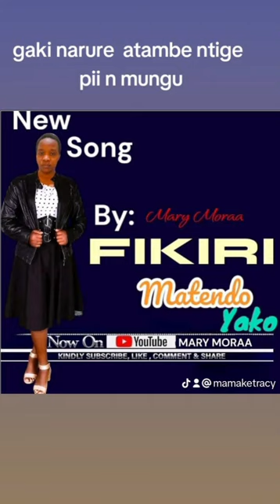FIKIRI BY EV. MARY MORAA